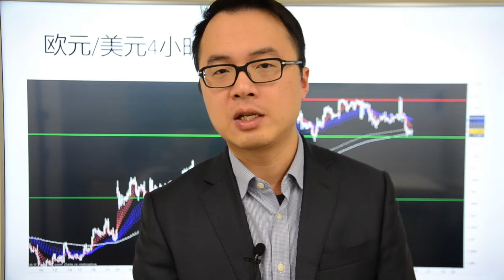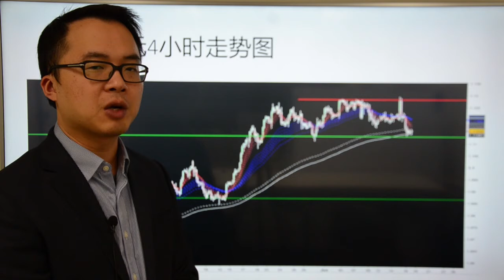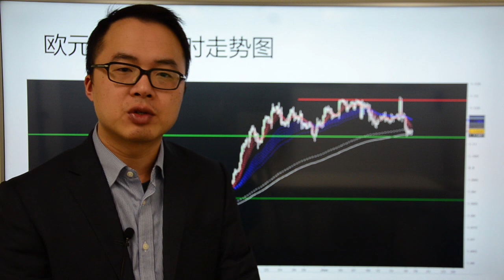Go Markets 2017年 每日财经点评 6月16日 周五（沸腾的贝拉美与哭泣的比特币）